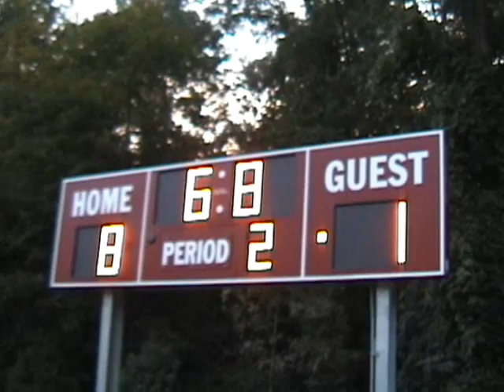GHS vs Warren Harding, October 18th 2007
8-1 To the Cardinals, who clinched the Playoffs. Diego's Amazing header makes it 8-1.